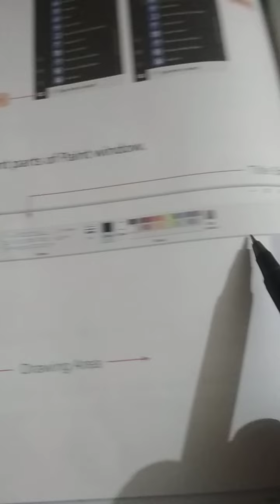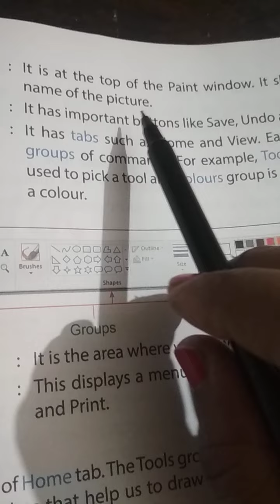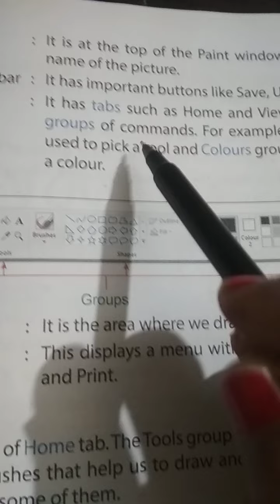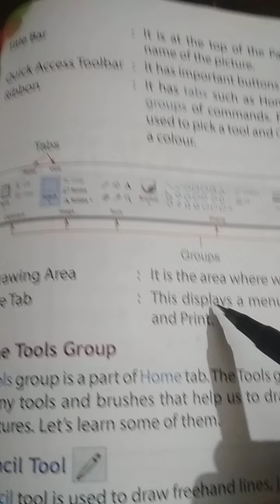Introduction to paint,Parts of paint window for class prep.